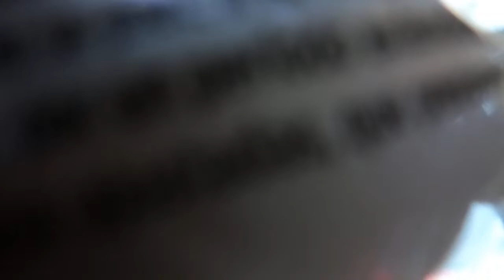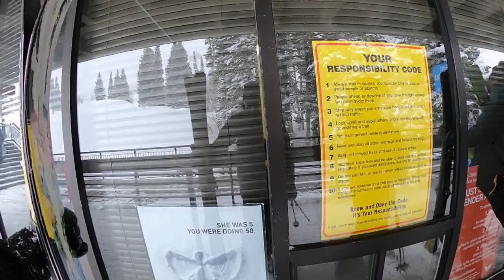Skiing live! Snowbird utah